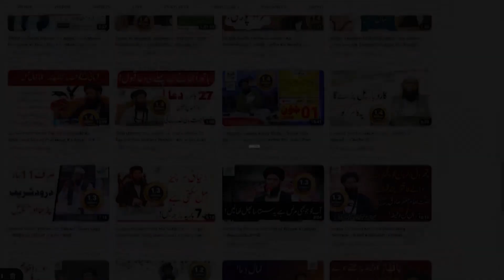Ghurbat Tangdasti Khatam Karne Ka Amal | virasat mein beti ka hissa | dolat ka wazifa | ubqari